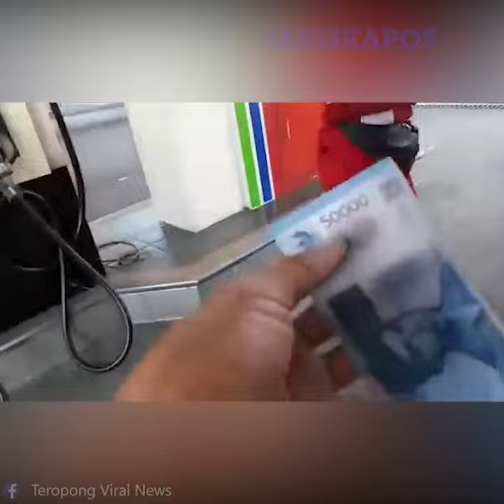Petugas SPBU Kediri Buktikan Uang Palsu Rp 50.000 Siram dengan Bensin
Video viral di Facebook dan WhatsApp memperlihatkan seorang petugas stasiun pengisian bahan bakar umum (SPBU) di Kota Kediri, membuktikan peredaran uang palsu dengan menyiramkan bensin.

Dalam video, terlihat uang kertas pecahan Rp 50.000 diberi bensin untuk membuktikan uang itu palsu atau asli.